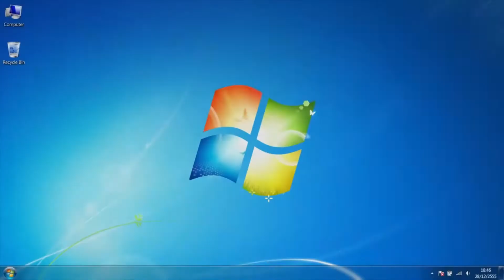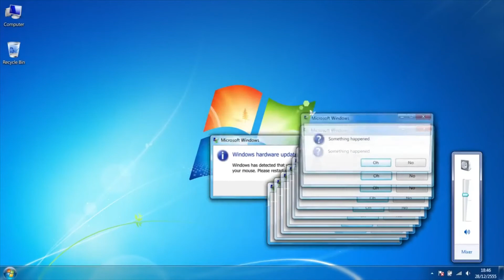IM INSANE ON THE NEW MAP!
Hey guys its rekkt here sorry it took me so long to upload a video I was buys but im back!